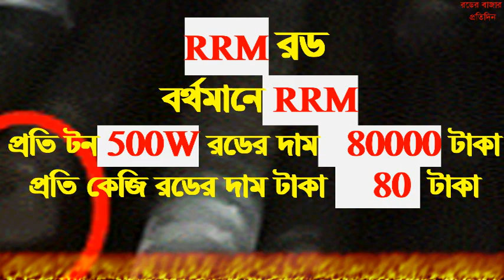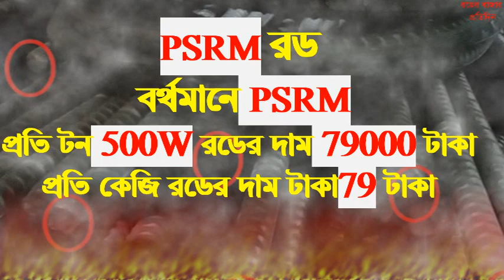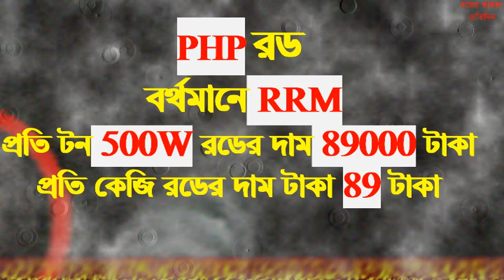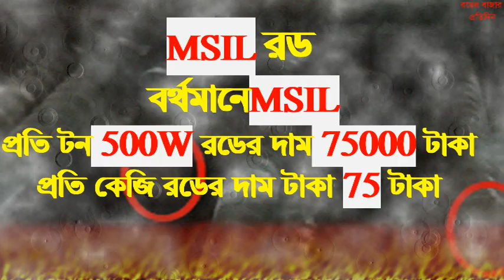রডের বাজার।।top 20 rod cement price in Bangladesh 16 /06/2022। আজকের রডের দাম।রডের বাজার প্রতিদিন।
রডের বাজার।।top 20 rod cement price in Bangladesh 28 /04/2022। আজকের রডের দাম।রডের বাজার প্রতিদিন।

রডের বাজার,top 20 rod cement price in Bangladesh 28 /04/2022, আজকের রডের দাম,রডের বাজার প্রতিদিন।আজকের সিমেন্টের দাম,Bsrm rod। bsrm rod,আজকের রডের সিমেন্টের দাম ২০২২, today rod price news 2022। আজকের রডের বাজার দর২8/4/২০২২।।ফেব্রুয়ারী মাসে রডের দাম ২০২২,রডের দাম ২০২২ ডিসেম্বর,BD rod prize today,BD cement prize,20 টি কোম্পানীর রডের দাম,রডের বাজার প্রতিদিন,রডের বাজার রডের বাজার,top 20 rod cement price in Bangladesh 27 /02/2022,আজকের রডের দাম,রডের বাজার প্রতিদিন,প্রতিদিন,রডের বাজার প্রতিদিন,রডের বাজার প্রতিদিন,,

রডের বাজার।।,top 20 rod cement price in Bangladesh 28 /04/2022। ,আজকের রডের দাম।রডের বাজার প্রতিদিন।,আজকের রডরে বাজার,28 তারিখের রডের বাজার,বৃহপিতিবারের রডের বাজার,